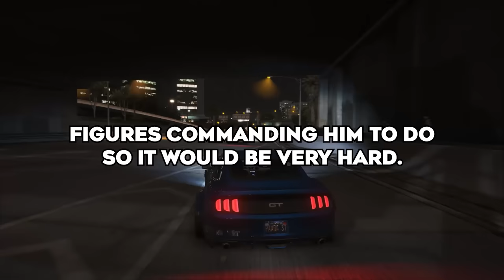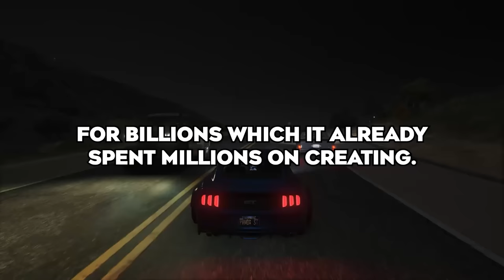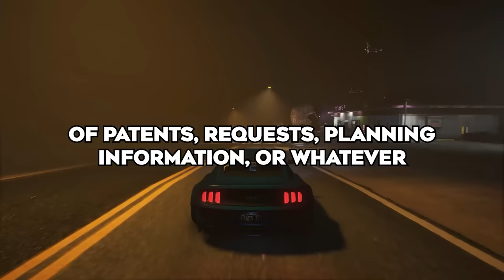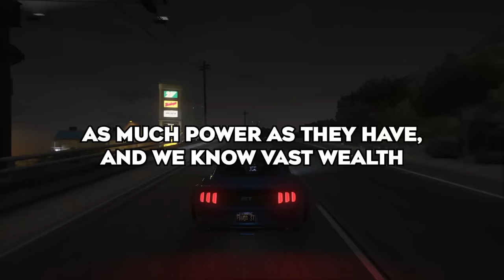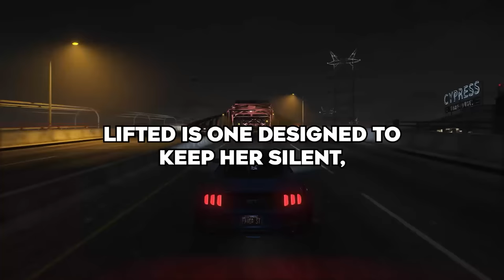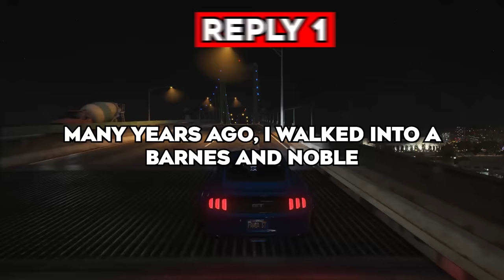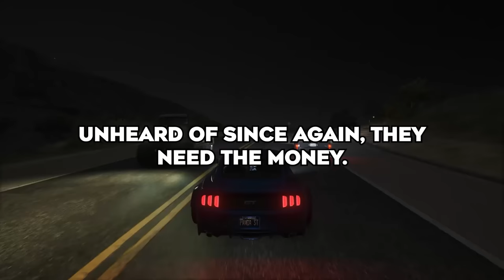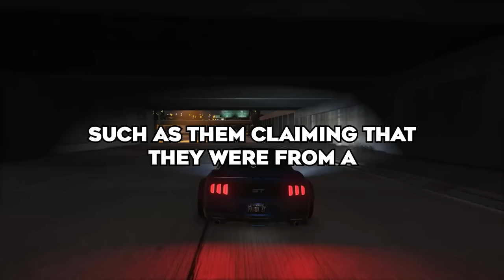What Conspiracy Theory Do You Completely Believe Is True?